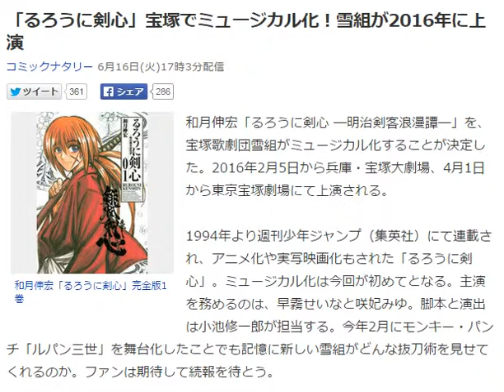「るろうに剣心」宝塚でミュージカル化！雪組が2016年に上演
コミックナタリー 6月16日(火)17時3分配信

和月伸宏「るろうに剣心」完全版1巻
和月伸宏「るろうに剣心 ―明治剣客浪漫譚―」を、宝塚歌劇団雪組がミュージカル化することが決定した。2016年2月5日から兵庫・宝塚大劇場、4月1日から東京宝塚劇場にて上演される。

1994年より週刊少年ジャンプ（集英社）にて連載され、アニメ化や実写映画化もされた「るろうに剣心」。ミュージカル化は今回が初めてとなる。主演を務めるのは、早霧せいなと咲妃みゆ。脚本と演出は小池修一郎が担当する。今年2月にモンキー・パンチ「ルパン三世」を舞台化したことでも記憶に新しい雪組がどんな抜刀術を見せてくれるのか。ファンは期待して続報を待とう。